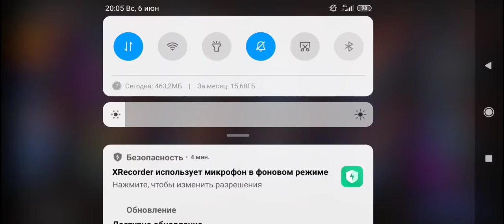DC Legends - Лисица, Бустер Голд, Ра'С Аль Гул и Вандал Сэвидж